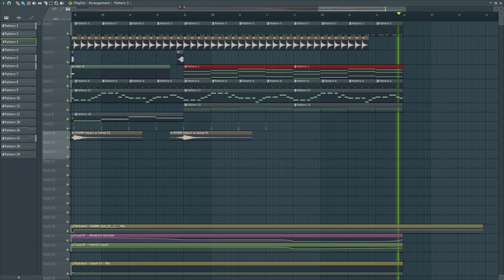7kt swe - Happy Progressive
Happy Progressive
Messing around with the mixer with help from tutorials, sounding pretty good now.
Worked hard with lyrics and the mixer this time.